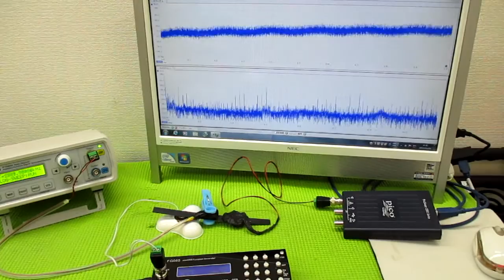オリジナル製品：超音波発振プローブを利用した超音波制御技術